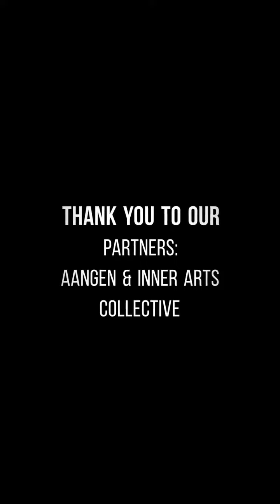Shaping The Future Of Healing Symposium: Reclaiming The Past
The Inner Arts Collective presents: Shaping the Future of Healing: Reclaiming the Past; a symposium organized by healing arts professionals for the community at large. Our intention for this symposium is to explore the rich and sometimes painful tapestry of the past, and transform the density that can reside in our legacy into light, so we can weave a co-created, empowering and visionary future.